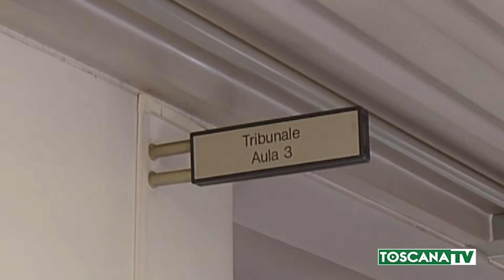2019-11-19 PRATO - SOLDI DAI CINESI, CONDANNATI TRE PARÀ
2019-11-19 PRATO - SOLDI DAI CINESI, CONDANNATI TRE PARÀ